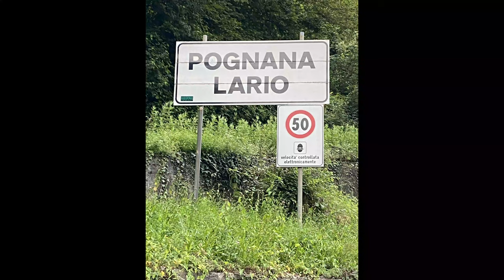Let's go to Lesvos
Road trip été 2021 - Nantua, Villars sur Ollon, Côme, Veronne, Abano, Venise, Rome, Plomari, Pise, Col du St Bernard, Boulogne